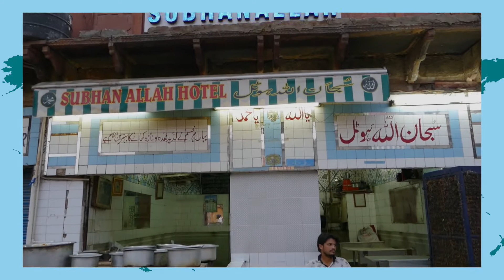Sådan bager man naanbrød | Gocook til verdens ende | Indien | Film 8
Tag med til Indien og se hvordan de bager det indiske fladbrød, naanbrød, i en ægte indisk Tandoori-ovn. Find opskriften på indisk naanbrød på goocok.dk.